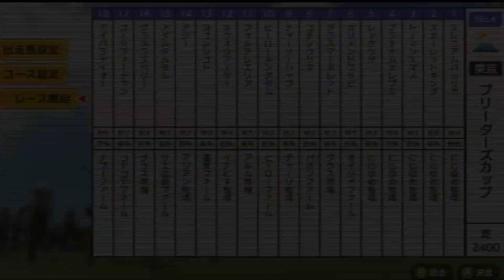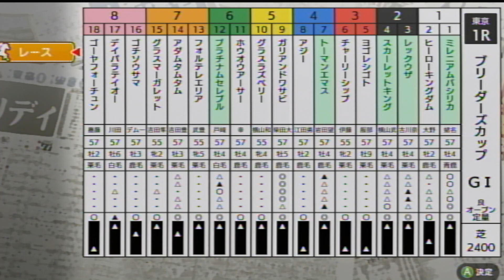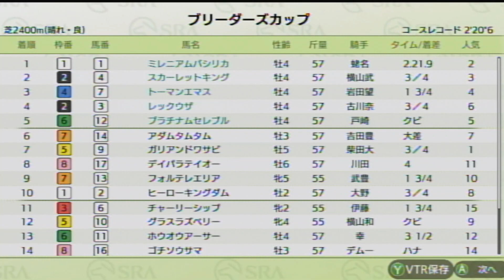【ダビスタSwitchブリーダーズカップ】 オンライン対戦 part777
プラチナムセレブル★　　　　　にじゆめ牧場★
レックウザ★　　　　    　　　　にじゆめ牧場★
ガリアンドワサビ　　　　　　　オイシイファーム
グラスマーガレット　　　　　　グラス牧場
ゴチソウサマ　　　　　　　　　パオンファーム
チャーリーシップ　　　　　　　チャーリ牧場
ヒーローキングダム　　　　　　ヒーローファーム
フォルテレエリア　　　　　　　アルム牧場
ホウオウアーサー　　　　　　　イチビキ牧場
ヨゴレシゴト　　　　　　　　　蓮菜ファーム
アジー　　　　　　　　　　　　アジアン牧場
アダムタムタム　　　　　　　　サエ差絵ファーム
グラスラズベリー　　　　　　　グラス牧場
ゴーヤフォーチュン　　　　　　ゴヤゴヤファーム
デイパラテイオー　　　　　　　ナブーファーム